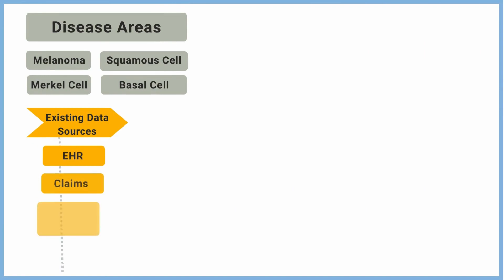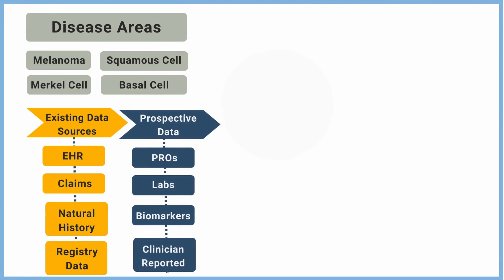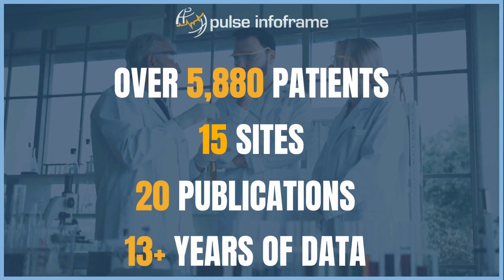Dr. Scott Ernst & Pulse Infoframe: Why we built a global melanoma patient registry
Melanoma KOL and primary investigator of our Global Melanoma Research Netowrk (GMRN) sit down to discuss why they created this patient registry over a decade ago.